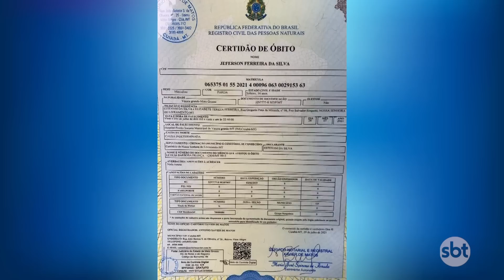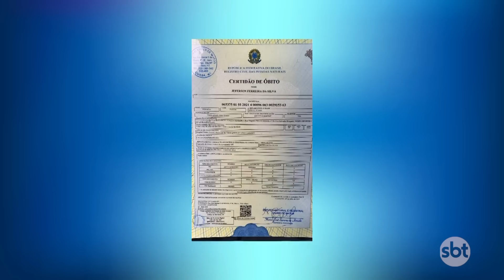ADOLESCENTE É DESAFIADO A 'VIRAR WISK PURO' E MORRE POR COMA ALCOÓLICO